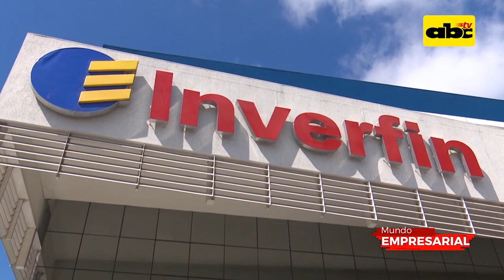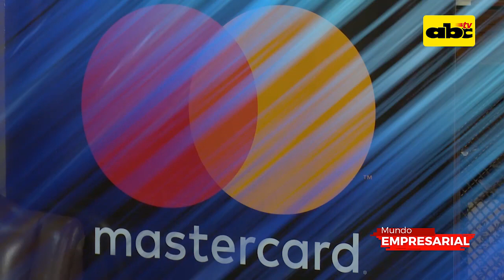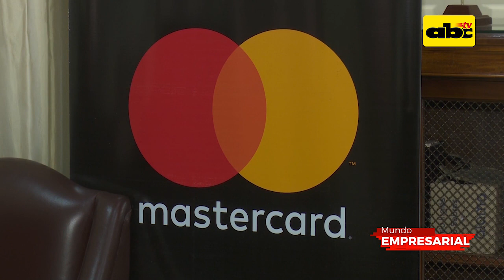Mundo Empresarial: Programa 76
Inverfin continúa con su promoción por el día de la Madre y día del Padre. Soluciones confiables, rápidas y fáciles propone Familiar Seguros, que nace con el respaldo de Banco Familiar. Mastercard y el Banco Nacional de Fomento llevan adelante la campaña de Copa América. Ovo es el nuevo espectáculo que trae el Cirque Du Soleil a nuestro país. Banco Atlas respalda esta propuesta, pensando siempre en brindar grandes espectáculos a sus clientes.